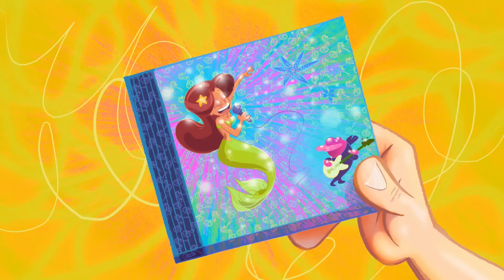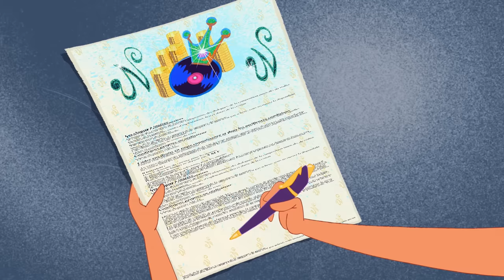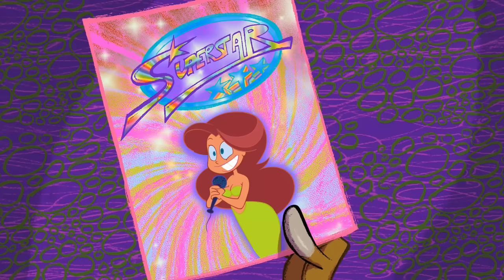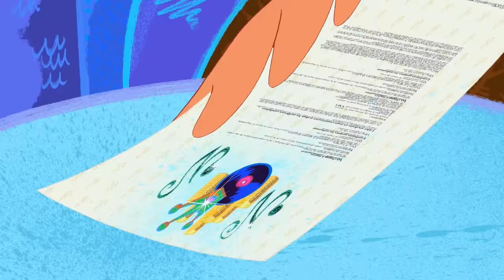Zig & Sharko - Marine Superstar (S01E66) - Episode complet en HD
Neptune entend Marina chanter et veut lui faire enregistrer un disque. Le disque plaît tant que Marina part en tournée. Zig et Sharko se languissent de leur sirène, pour des raisons évidemment différentes. Ils vont à nouveau s’allier pour faire revenir leur star dans le lagon.